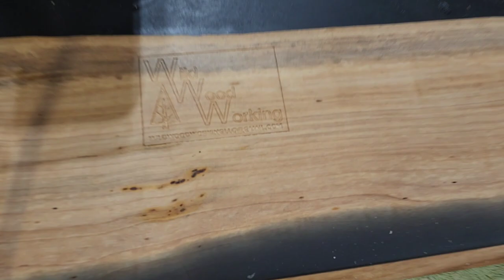Woodworking. Live edge Maple with black epoxy river coffee table.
This video has the meat and potatoes of this Coffee Table build. I tried to incorporate most of the steps along the way without making it a hour long "how to" video.

The big "fail" on this was (spoiler alert). the mold release not working. I followed balcktails recommendation buy applying liberally and then rubbing it in with a blue shop towel. In hindsight I think all I was doing was wiping off the mold release. Lesson learned.

Let me know what you guys think of this one, I read ALL the comments. Thanks

Most products seen on these videos are available for purchase on my Etsy store wildwoodworkingllc.etsy.com

Custom orders are always welcome!